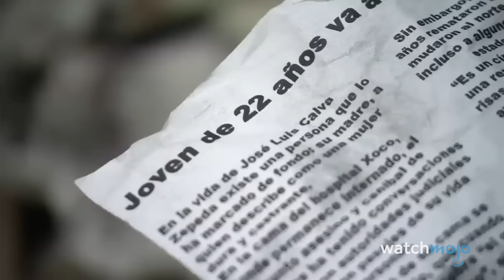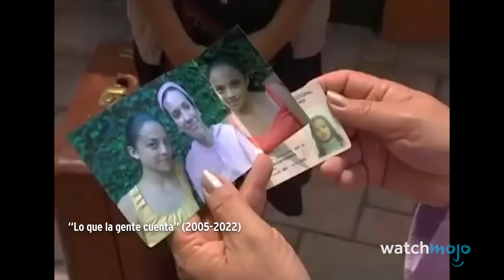¡Top 10 Episodios más ATERRADORES de Lo que la Gente Cuenta!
Hola y bienvenido a WatchMojo Español, hoy estaremos viendo los episodios de Lo que la gente cuenta que le han quitado el sueño a más de uno con sus historias de terror. ¿Y tu, estas de acuerdo con nuestras selecciones? ¿Qué capítulo aterrador de Lo que la gente cuenta olvidamos mencionar? ¡Cuéntanos en los comentarios!